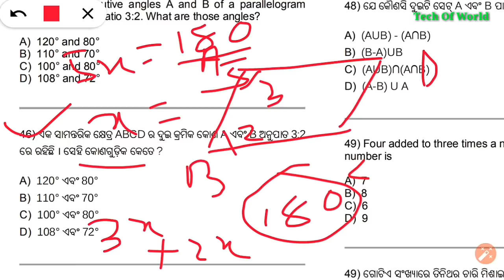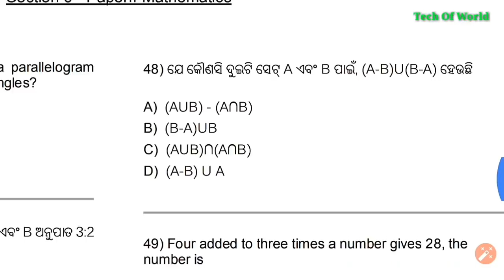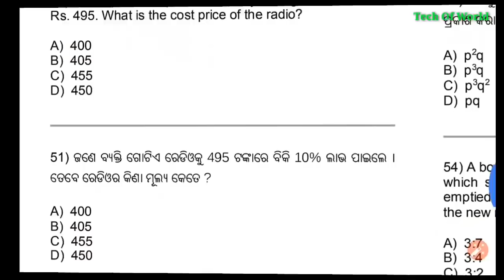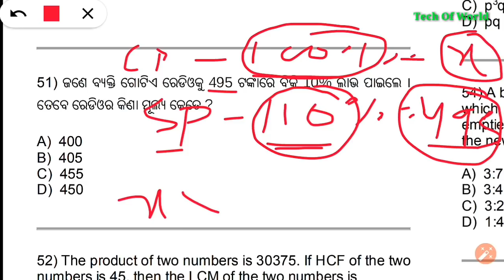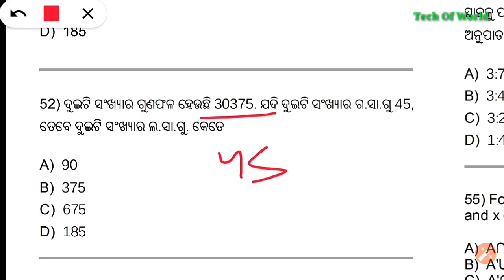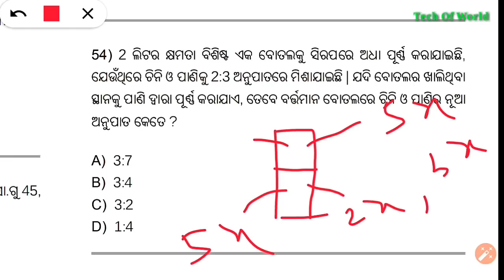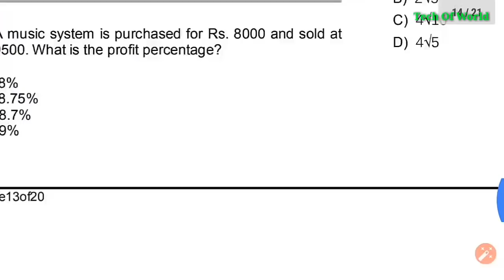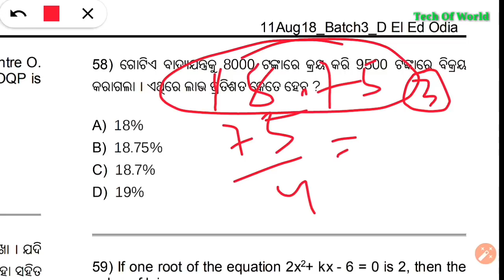CT Exam Previous Year Math 2018 !! CT 2018 Questions !! CT Entrance Math Questions 2018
CT Exam Previous Year 2018 Math Questions !! CT Exam Math Questions 2018 ! Deled Math Questions 2018

1-RAILWAY Best Books -(Group D & NTPC)